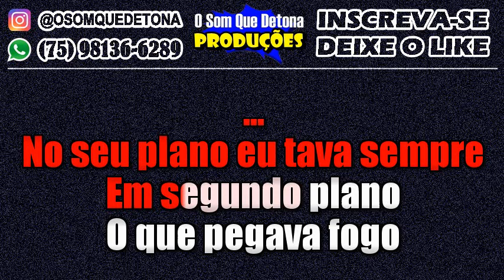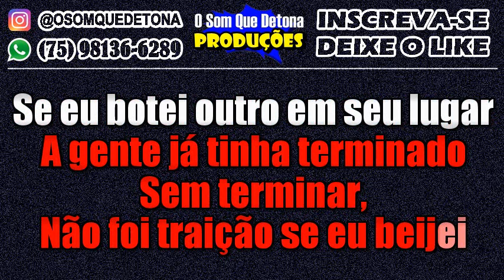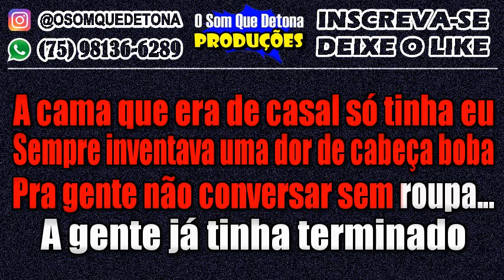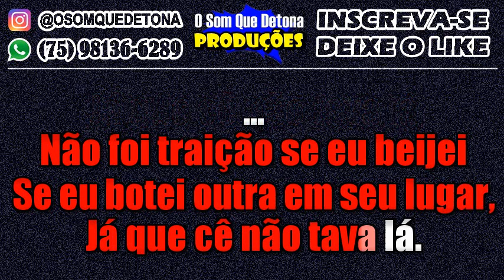KARAOKÊ DE ARROCHA - SEGUNDO PLANO (MÁRCIA FELLIPE E UNHA PINTADA)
PRODUÇÃO: O SOM QUE DETONA
TECLADO: YAMAHA PSR E443 - KIT SAMPLES KONTAKT THIAGO AQUINO